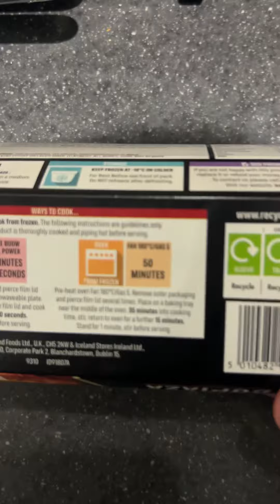Iceland *NEW* £2 Chicken Dopiaza Curry!! (2 for £4) 🍛benbulks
Iceland *NEW* £2 Chicken Dopiaza Curry!! (2 for £4) 🍛

- SHARE with people you think might like my videos